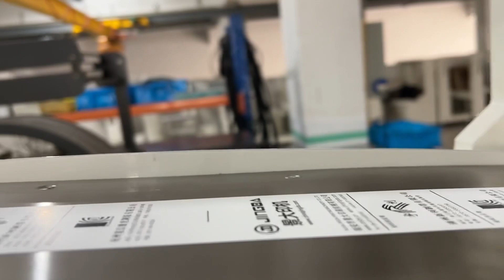3 Colors Woven Edge Satin Ribbon, Nylon Taffeta Label Flexo Printing Machine for Clothes Label Tag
Skype: KALLY-LSM
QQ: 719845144